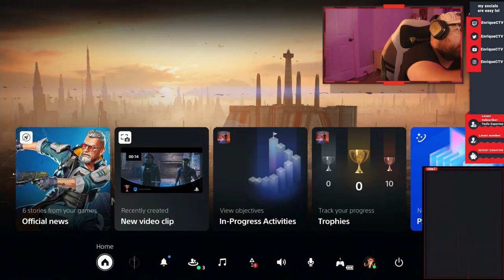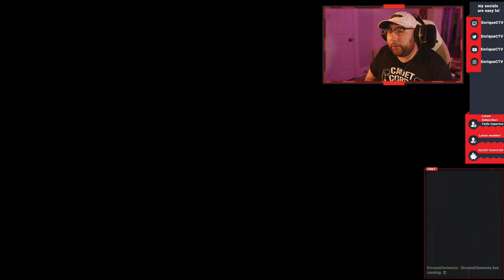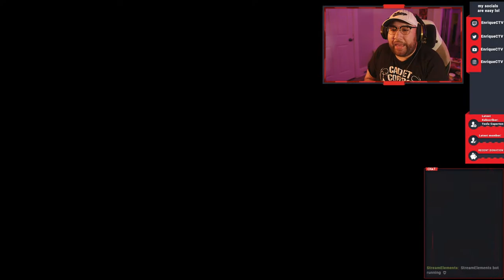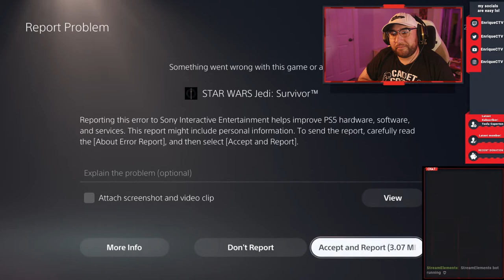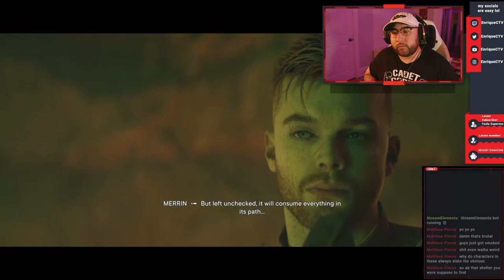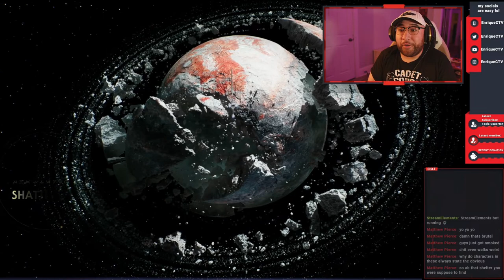JEDI SURVIVOR MASTER DIFFICULTY | Part 4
I TWEET THINGS → Twitter.com/EnriqueCTV

FOR WHEN I STREAM GAMES W/ FRIENDS→ Twitch.tv/EnriqueCTV